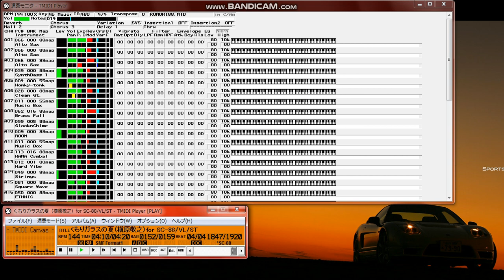【MIDI再生】槇原敬之／くもりガラスの夏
【 　曲　名　 】くもりガラスの夏
【　作曲者名　】槇原敬之
【アーティスト】槇原敬之
【データ作成者】じょー
【 作成ソフト 】Vision-J 3.0.3
【　対応音源　】Roland SC-88/VL/ST
【　圧縮形式　】MacLHA 2.14

　こんにちは。今回で２回目のアップロードになります。

　今回は 3rd アルバム「君は僕の宝物」の中で、私が一番大好きな曲、
　「くもりガラスの夏」を打ち込んでみました。

　原曲にかなり忠実に作ったつもりです（一部ウソもありますが ^^;）
　是非聴いてみて下さい。

　このデータは SC-88/VL/ST 用です。

　御意見、御感想、苦情等は、メールまたは会議室までお寄せ下さい。

　　　　　　　　　　　　　　　　　　　　　　　じょー
Filename : KUMORI88.LZH

　ダウンロードありがとうございます。以下、作者の独り言です。

　この曲は、前々から打ち込んでみたいなと思っていた曲なんです。
　'92 年の夏は、この曲ばっかりずっと聴いていた思い出があります
　ねえ。(^^;)

　入力を決めたはいいけれど、冒頭からいきなり音色に悩まされてし
　まいました。そう、あのイントロの金属音です。なんとかそれらし
　くは聞こえるようにはなったかと思うんですが、ＣＤと聴き比べる
　とやっぱり全然違いますね。もう少し低音のざらついた成分がほし
　かったんですが、実現できませんでした。(TT)

　バッキングトラック (Trk.2～16) は気合い入れて作ったんですけど、
　ボーカル (Trk.1) とコーラス (Trk.2) は手抜いてます。 (^^;)

　このデータは SC-88Pro 用データの中で、88マップにない音色を
　88マップにある音色にすり替えただけ (^^;) なので、音量バランス
　の悪い箇所があるかもしれません。

　みなさんの感想や意見が、今後のデータ作成の参考になりますので、
　どんなことでも結構ですので、ぜひ御意見をお聞かせください。

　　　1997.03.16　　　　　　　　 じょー